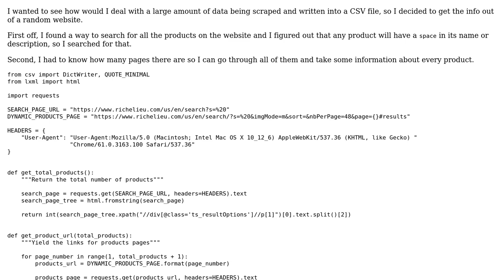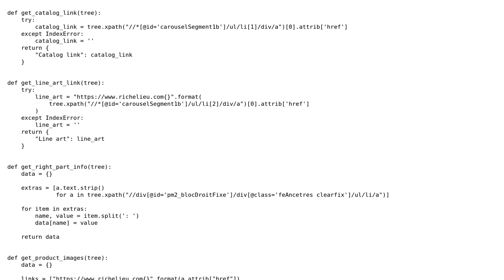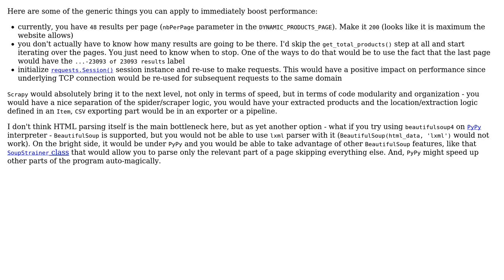Code Review: Richelieu - product scraper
With thanks & praise to God, and with thanks to the many people who have made this project possible! You are responsible for your own actions.